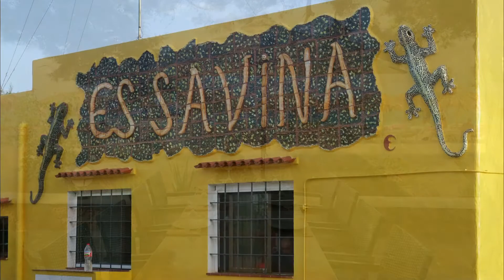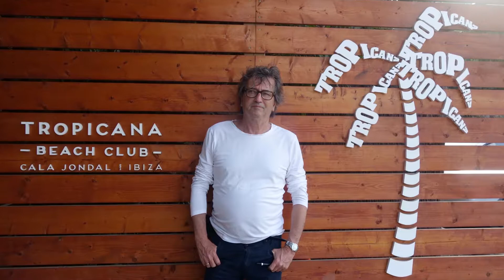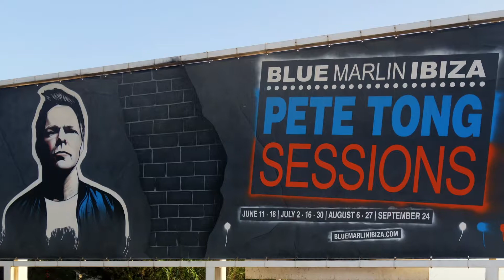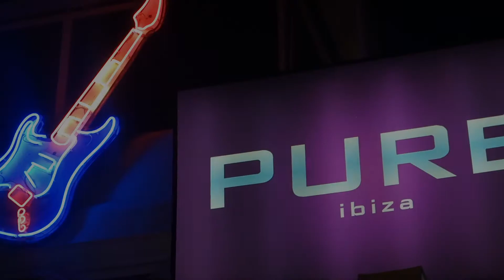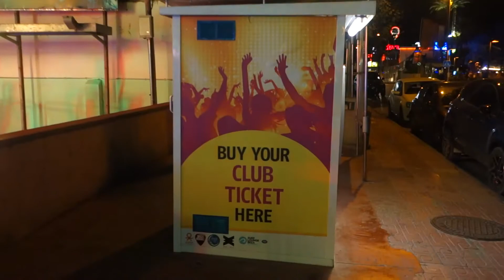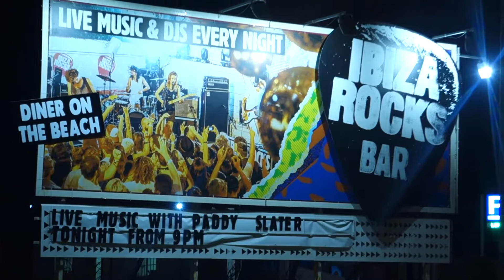Baléares 2017.12. Ibiza island. Cala Jondal pour les VIP et S.Antoni pour les autres... (Hd 1080p50)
Dans le genre VIP beaucoup d'autres endroits sur les plages d'Ibiza.
Voir I visit the Best Beach Bars in Ibiza inc Blue Marlin, Destino and El Chiringuito